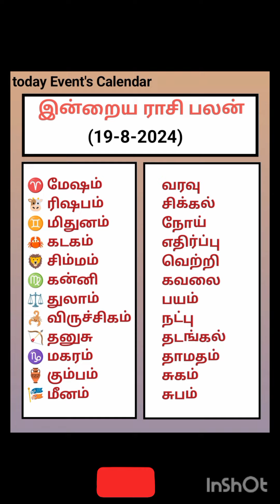19-8-2024 தமிழ் காலண்டர் திங்கட்கிழமை Nalla neram Rasi palan